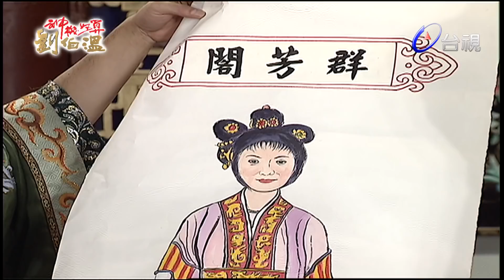神機妙算劉伯溫(台語版)- 皇城龍虎鬥 第 140 集